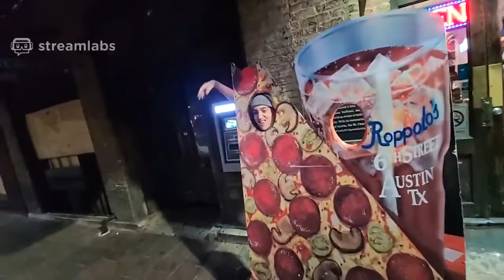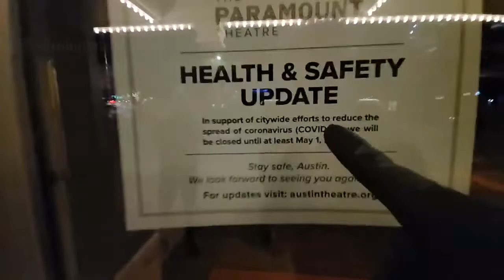🔴 LIVE IRL Ghost towns this weekend 🔴 [20/3/2020] [2/3 VOD]